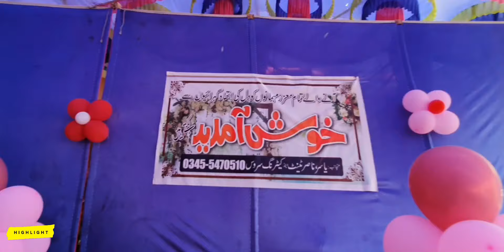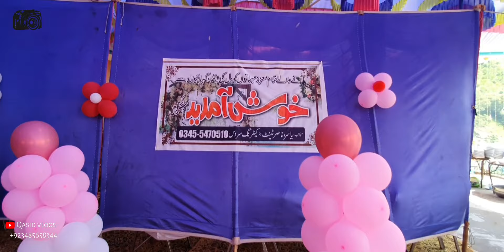Azad Kashmir's biggest wedding | Chaudhry Munir Sahib's house | Qasid vlogs